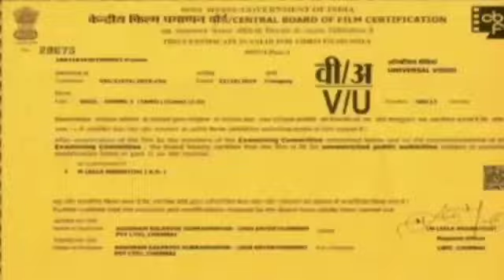Bigil Promo| Unakkaga | Thalapathy Vijay | atlee